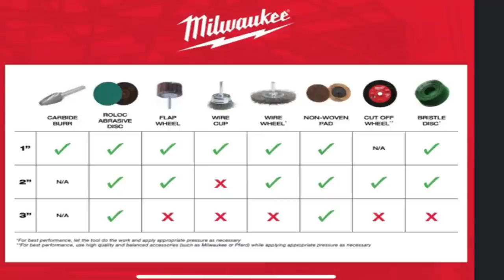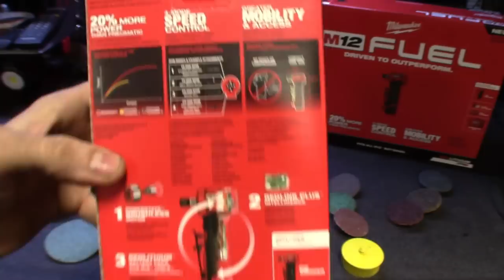Milwaukee Grinder and Attachments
Talking about the new m12 Milwaukee angled die grinder.
What to expect in the kit 2485-22 and the bare tool 2485-20 boxes.
Hands on My thoughts and impressions.

Right angle die grinder in action.
M12 vs. Rust Demo

Also talk about the many attachments this tool works well with along which attachments work best with what RPM setting.
What Milwaukee recommends to use and not to use.
Talk about ratings speed settings and Trigger control.

What works best and what the tool can handle with what attachment.